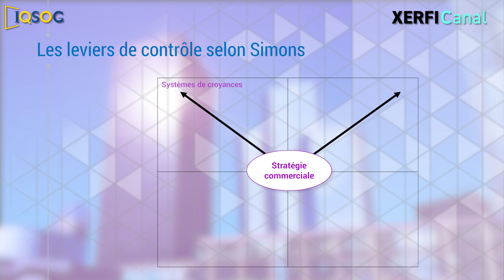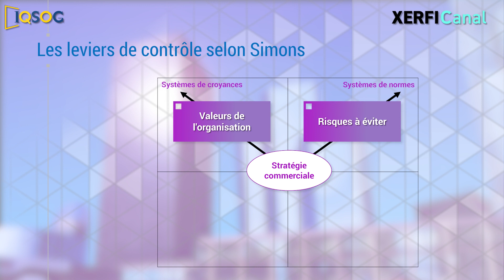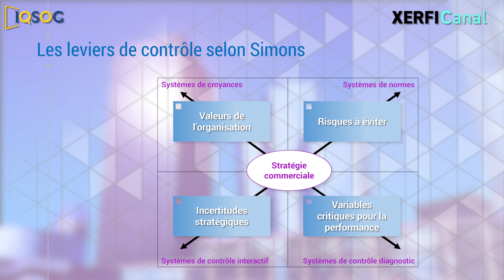Contrôler pour mieux apprendre dans l’incertain [Jean-Philippe Denis]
L'un des mérites d'une crise, c'est de rappeler que l'incertitude, ce moment où le ciel peut toujours vous tomber sur la tête et où on ne peut plus rien prévoir, n'est pas l'exception mais bien la règle dans les affaires humaines. Une question devient alors critique : comment contrôler, ou plutôt à quoi sert le contrôle quand on ne sait pas ce qui va se passer?  [...]